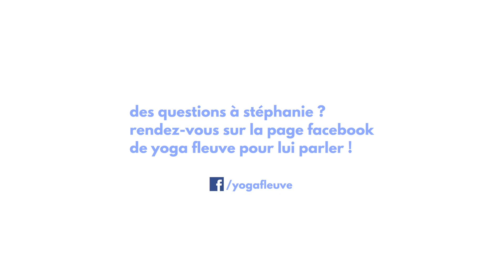Yoga Fleuve: Yoga pour stimuler une bonne activité du système digestif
Respiration yogique complète, madhyama mudra, respiration du feu, torsions, flexions, ouverture des hanches.